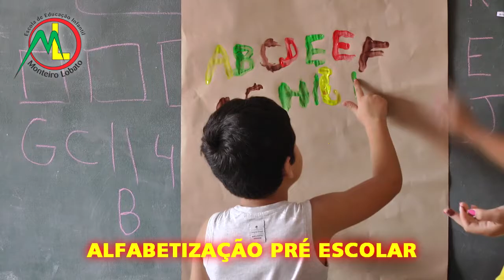BOMBEIROS VOLUNTÁRIOS DE TAPES RECEBEM VEÍCULO DOADO PELA EMATER.